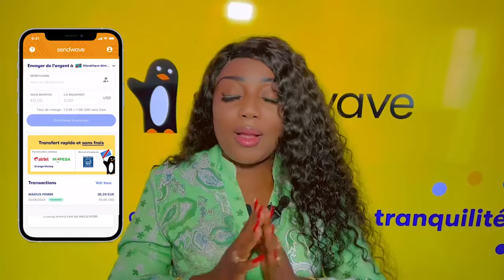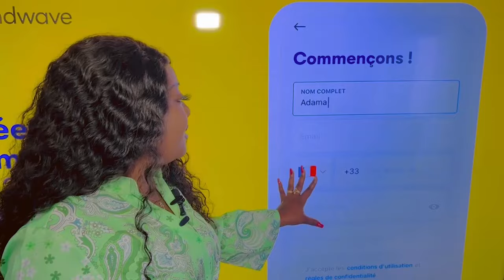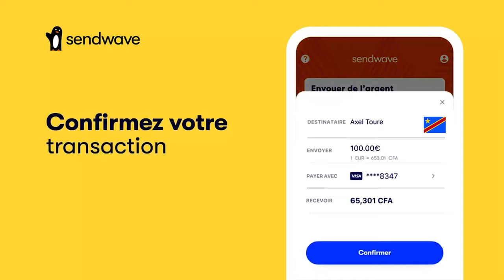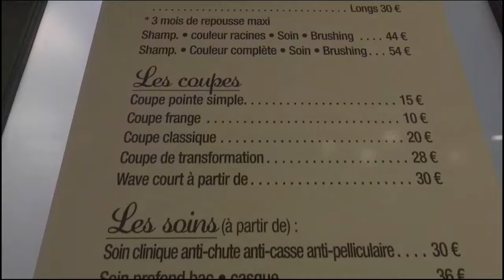Droit de réponse Contre MANICKE, LITEYA KANDA A Dévoilé KEN MPIANA AYAKI MISSION Ba EMPOISONNÉ FERRE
Ba EMPOISONNE FERRE GOLA ERATEE Par KEN MPIANA Et MANICKE ENVOYER Par FALLY Dévoilé LITEYA KANDA